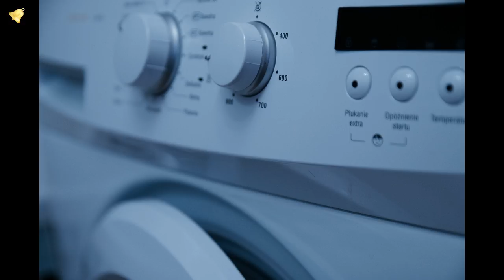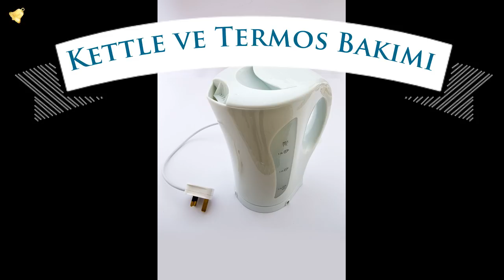Karbonat - Karbonat Mucizesi - laforizma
Son yıllarda, biyologların, sağlık uzmanlarının ve doğal yaşamı savunan tüm herkesin dilinden düşüremediği bir kimyasal olarak ‘karbonat’ hepimizin hayatında az ya da çok miktarda yerini aldı. Kozmetikten, sağlıklı beslenme reçetelerine kadar her yerde karşımıza çıkan karbonat maddesinin en önemli özelliği suda hızla çözülebilmesidir. Eskiden de çok sık kullanılan karbonat, günümüzde değeri ve gerekliliği daha çok biliniyor. Aslında teknolojinin gelişmesiyle karbonat mucizesi  yerine geçebilecek başka ürünler de seçeneklerimizde mevcut, ancak hiçbiri tek başına onca sorunumuza cevap veremiyor. Bunda karbonat mucizesi  kolay ulaşılabilir olması, ekonomik olması ve olumsuz yan etkilerinin bulunmamasının da elbette payı var.
İlginç bilgiler bölümünde sizin ilginizi çekecek konular yar alacak ve bunu biliyormusunuz tarzı sorulara cevap bulacaksınız.  karbonat mucizesi ve faydaları saymakla bitmiyor. Bir çok alanda kullanılan bu madde  en fazla dikkat çeken kullanım alanlarını sizler için hazırladık:
saç bakımı ve saç temizliğinde ve etkisi
Ter kokusu için sadece deodorant mı kullanıyorsunuz ?
Diş temizliği ve diş parlatmada etkili sonuç
Sigaranın istenmeyen kokusunundan nasıl kurtulacağınızı biliyormusunuz
Böcek ve haşerelere karşı alternatif yöntem
Cilt bakımı ve yüz temizlemede  etkili çözüm
Tırnak bakımı hiç bu kadar keyifli olmamıştır herhalde
Halı da ki kokuları gidermek için de kullanabilirsini
Buz dolabında oluşan kokuları gidermek hiç bu kadar kolay olmamıştı
Yağ lekelerinde tatmin edici sonuçlar alabilirsiniz
Lavabo açmak için hiç farklı bir yöntem  denediniz mi
Lavabo temizlemede en sağlıklı ve en ekonomik tercih olarak kullanılmaktır
Rutubet  ve küf kokusu için hiç  denedinizmi
Çamaşır makinasında kullandığınız deterjandan tasarruf  yapmak istermisiniz
Kettle veya termos temizliğinde harika sonuç
Bademcik ağrısında en zararsız tedavi yöntemi
Mideye problemlerinde alternatif
küçük bir uyarı: Bir çok faydalı üründe olduğu gibi azı yarar çoğu zarardır fazla tüketimi de, zararlıdır. Kullanım miktarı iyi ayarlanmalıdır karbonata karşı hassasiyeti olanlar uzmana danışmadan kullanmamalıdır.
Yaşamı kolaylaştıran bu pratik bilgileri dostlarınızla paylaşın unutmayın bilgi paylaştıkça çoğalan bir hazinedir.